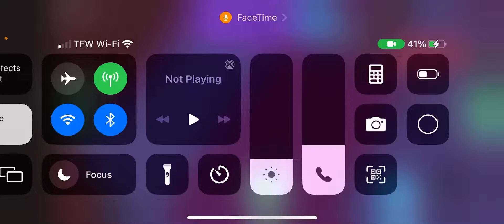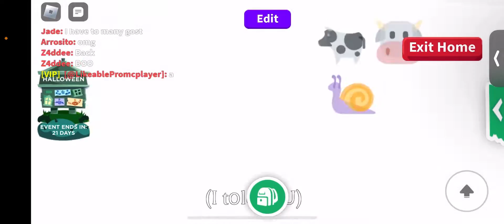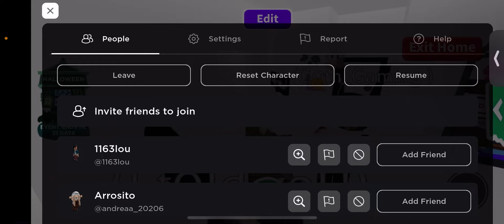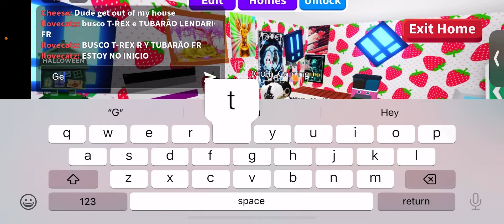October 11, 2023